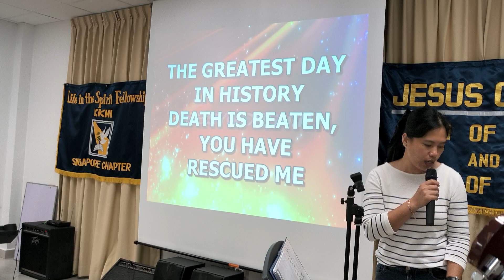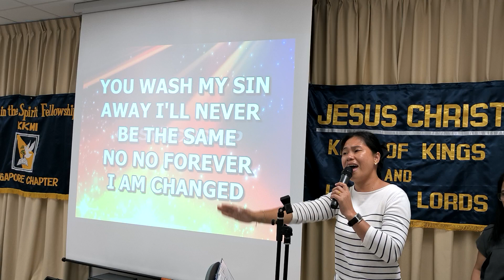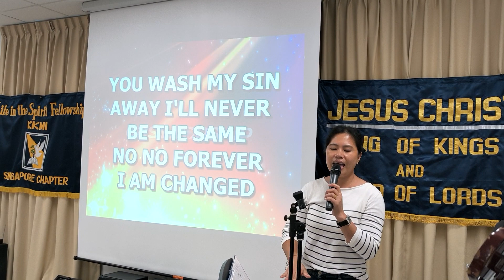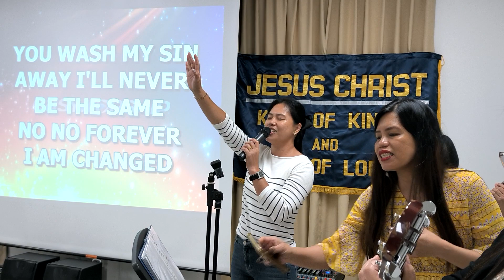OH HAPPY DAY , HAPPY DAY |VICTORY SONG|17 MARCH 2024#kkm